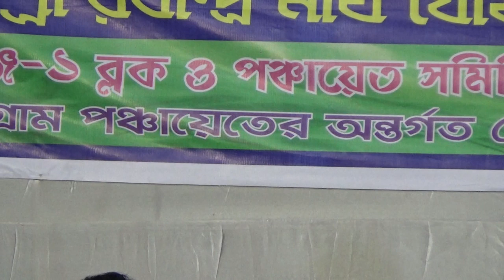ব্লক ভাওয়াইয়া প্রতিযোগীতা । Tufanganj - 1 ব্লক